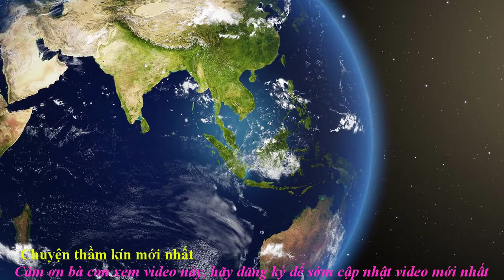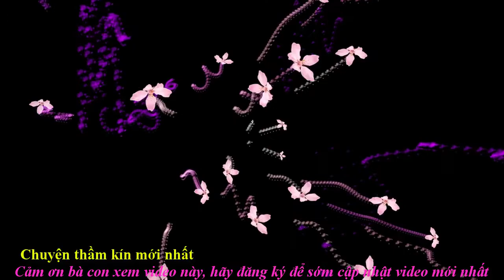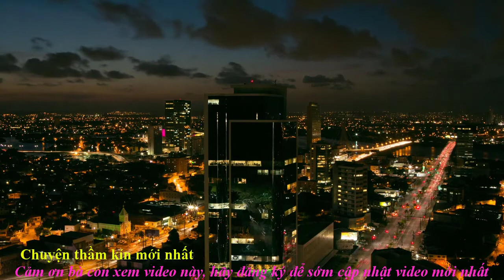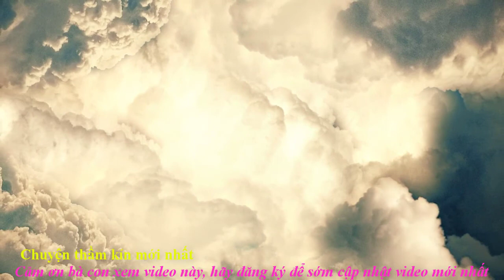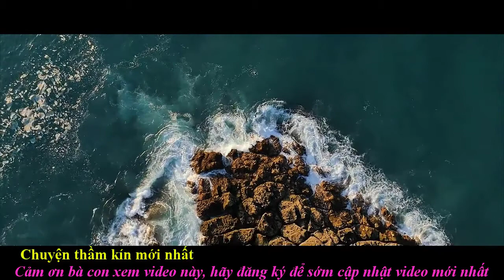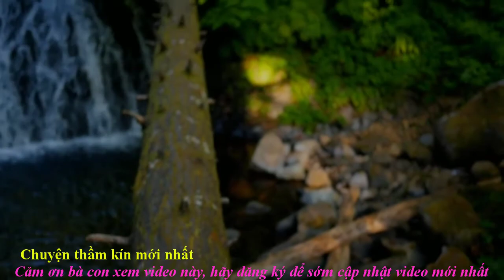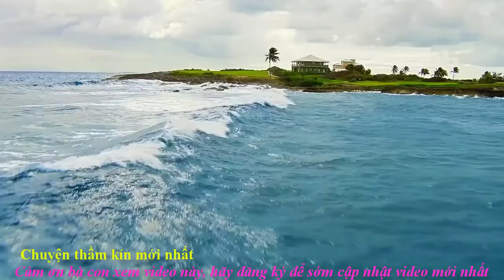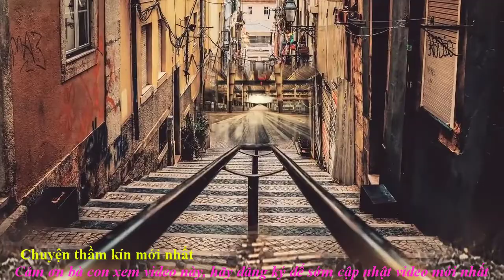M...ô..n..g c..ó l....ô...ng là s...ao? "d..â..m" lắ...m ph...ải kh...ông? t...u..yệt ch..iêu gì?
Chuyên thầm kín mới xin trân trọng giới đến quý vị:
Trân trọng.